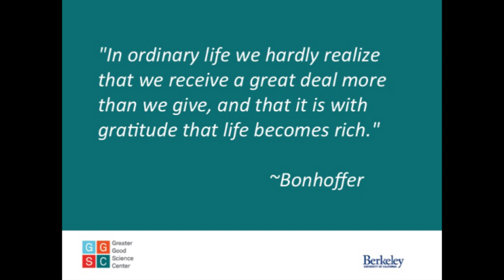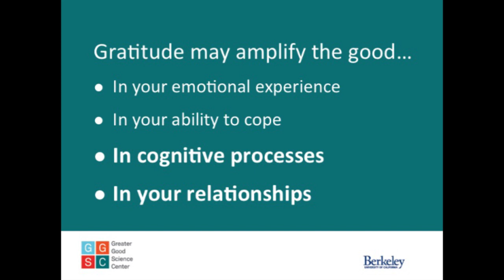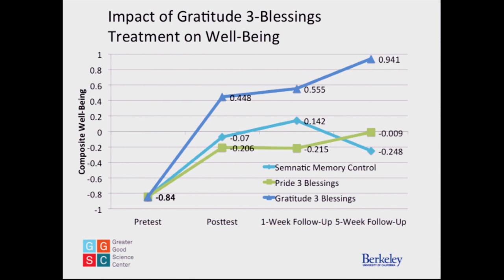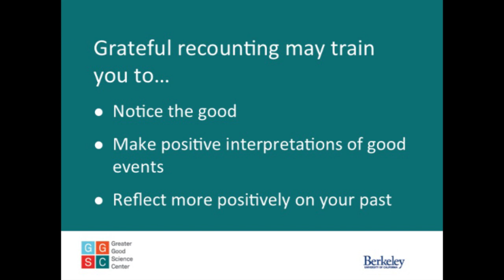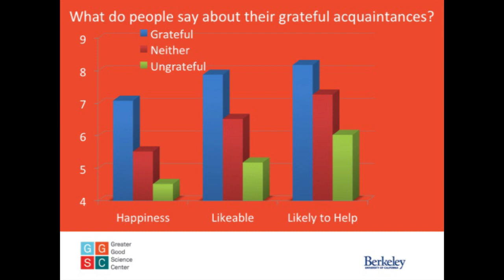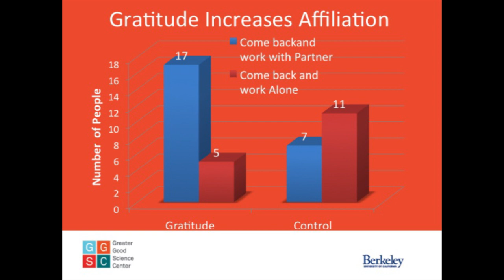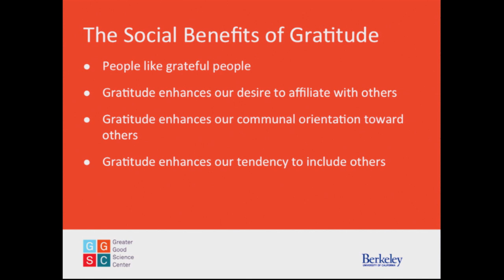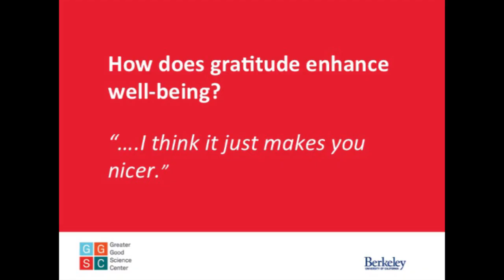Philip Watkins: The Social Benefits of Gratitude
Dr. Philip Watkins of Eastern Washington University explains how gratitude improves relationships and cognitive processes.